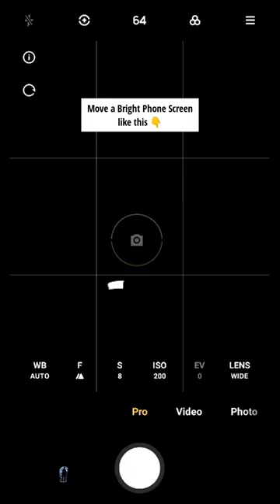How to click Amazing Light Painting with Your Phone??😱📱Redmi/Oppo all phones 😱